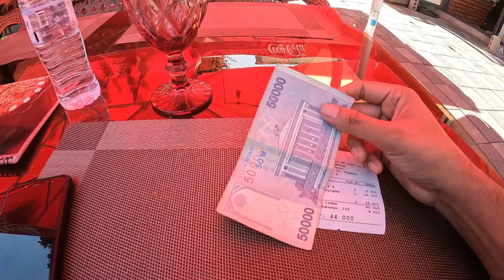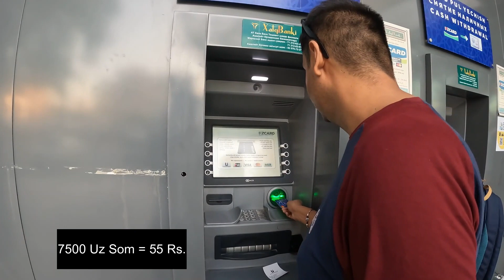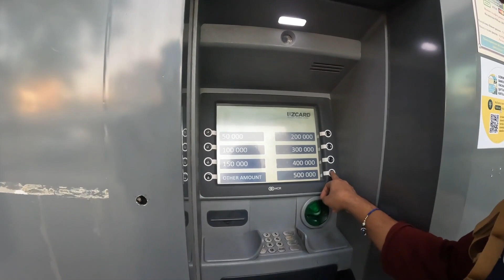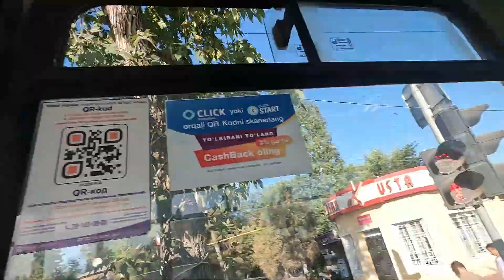Tashkent Uzbekistan II Solo Indian Travel II Things to do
Video 1: Hello guys, this is my first video of my Uzbekistan Series.
In this video I will give you general information about Uzbekistan travel and show things to do in Tashkent..